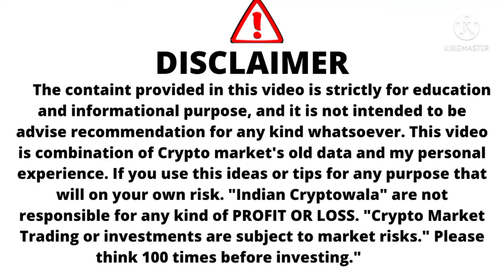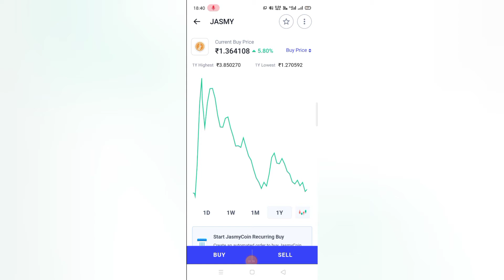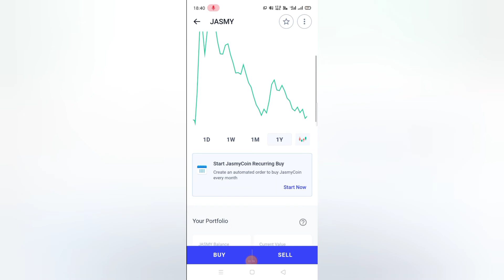Jasmy Coin / Jasmy Coin News Today / Jasmy Price Prediction / Jasmy Crypto News Today / Jasmy Update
Indian Cryptowala